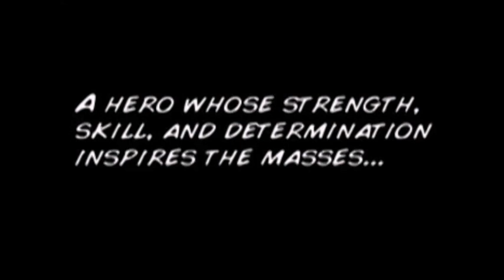Celebration of life for Travis Lemmel